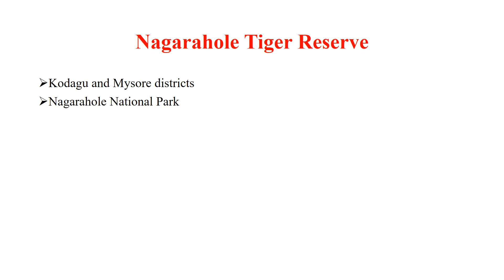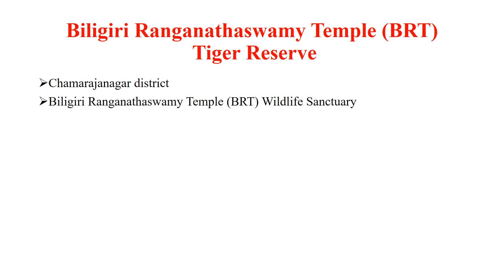Tiger Reserves of Karnataka | Protected Area Networks | Master Learning IAS | UPSC CSE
This video discusses about the tiger reserves of the state of Karnataka.

At present there are around 53 tiger reserves in India. The first tiger reserve was the Sahyadri Tiger Reserve of Maharashtra.